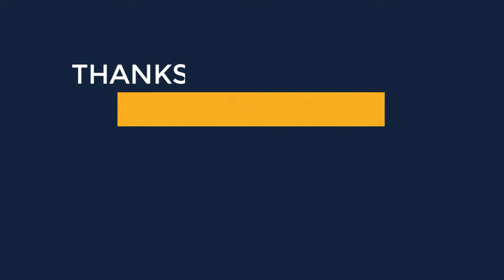Bodha 18K Gold Plated Indian CZ1